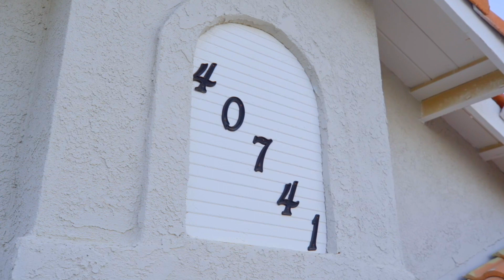40741 Via Sol Palmdale CA 93551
Welcome To A POOL Home That Defines The Words MUST SEE.
This Home Is Situated In The Desired Area Of West Palmdale, 9 Min. Drive From AV Mall, 4 Min Drive From The Rancho Vista Golf Course & Walking Distance From Markets. Location Says It All

All Cabinetry In This Home Was Custom Built With Great Quality And Luxury. The Kitchen Is Fully Equipped With The Custom Cabinetry, Heavy Duty Appliances & High Grade Granite Tops Followed By A Beautifully Matched Backsplash .
The Property's Central AC Was Recently Replaced 5 Years Ago, The Windows and Doors Were Recently All Replaced Throughout The Property, & Custom-Made Closet Racks Were Placed In The Closets Of The Bedrooms For Optimal & Sleek Look.
The Property Has A Great Entertainers Feel With A Fully Loaded Bar Area That Can Sit Up To 6 People Connecting The Formal Dining Room (Pool Table Room) With The Kitchen & Living Room.

- Solar Panel Lease Providing CHEAP Energy

COME SEE THIS MUST SEE ENERGY EFFICIENT POOL HOME BEFORE ITS GONE

🚀 Elevate Your Real Estate Dreams with Charly & His Beyond Estates Team! 🚀

🌟 Buying? Selling? Investing? 🌟
Charly Does It All! Providing unparalleled service in every category of real estate to navigate your unique property journey seamlessly!

Your one-stop link to connecting, exploring, and embarking on your property adventure!

📣 Let's Unlock Your Real Estate Goals Together 📣

📞 Let’s Talk! Schedule Your Personalized Call
🌟 Immerse Yourself in a World Where Property Dreams Come True 🌟

Your Real Estate Desires, Charly's Expert Guidance! 🗝️✨